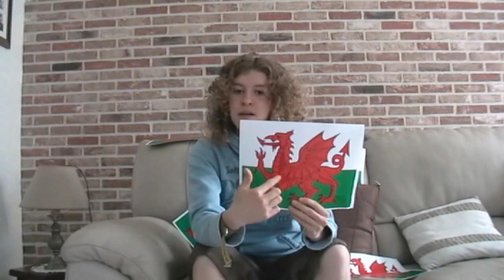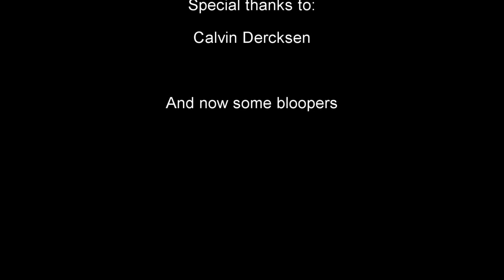Mc Egg's Documentaries - Wales documentary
This video is a project for school. This is not an official documentary.

~ Made by 3 Belgians. ~